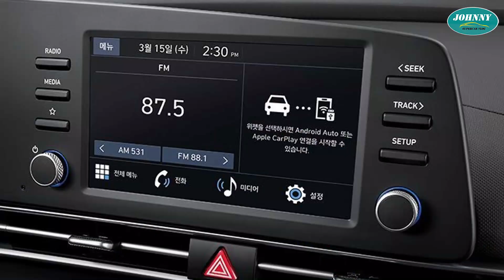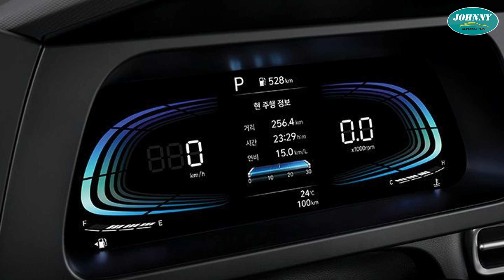Quyết đấu Honda Civic, Hyundai Elantra 2024 chính thức ra mắt, Nội thất như Mercedes